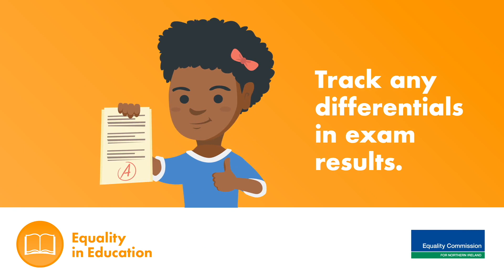COVID-19 and Education Equality in Northern Ireland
Urgent action is required by Government to better promote equality of opportunity and avoid the emergence or widening of inequalities in education in response to COVID-19 in Northern Ireland. Read more about the equality considerations that should be made